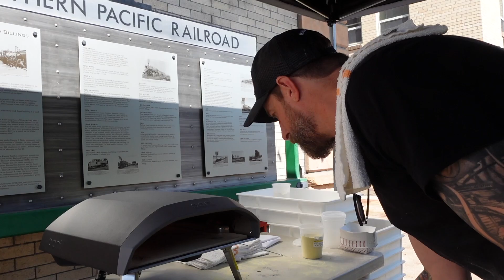PIZZA PALOOZA 2023 Billings MT Sean O'Daniel & Magic City's Best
Pizza Palooza Video Put on by Sean O'Daniel and Magic City's Best.  Awesome Event! Don't miss the next one. Keep up to date with what's going on in billings by going to magiccitysbest.com to keep up to date with all the best foodie local events. Find them on Facebook and Insta!

Song by local artist Chez!   (Flip the Switch)
sound cloud- CHEZ
look him up! billings best local rapper! CHEZ CHEZ CHEZ

Billings number one podcast. period. Bitch